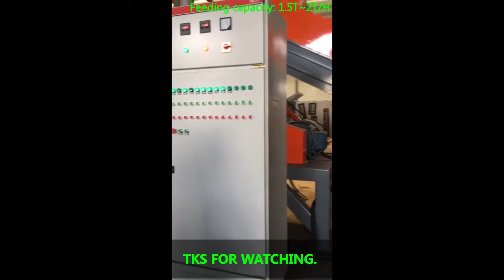Scrap Brass Aluminum Foil Cutting Separator Machine Radiator Stripping Recycling Copper Machine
Model:BS-1200
Range:all kinds of radiator
Weight:12000KG
Size:16*10*3M
Power:120.5KW
Voltage:Customized or 3phase